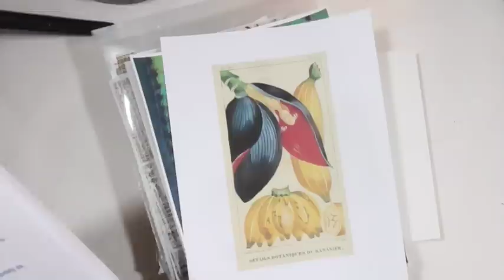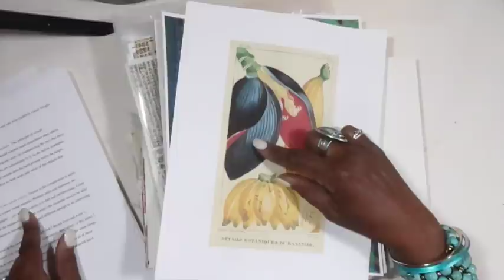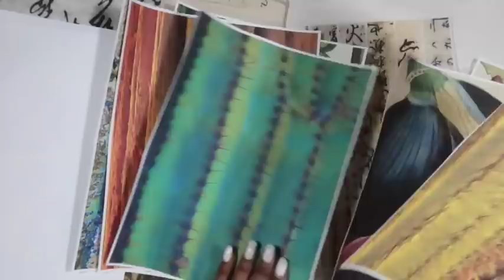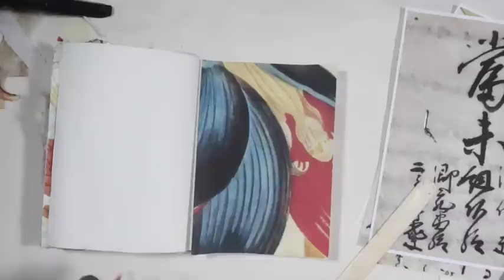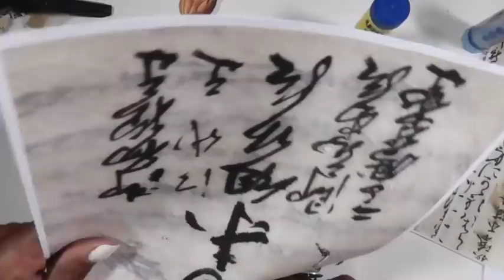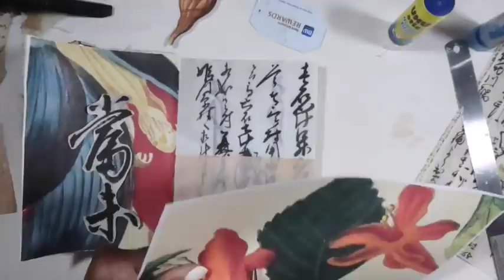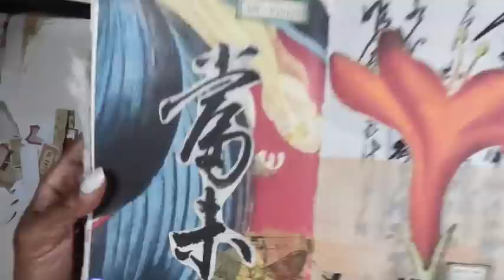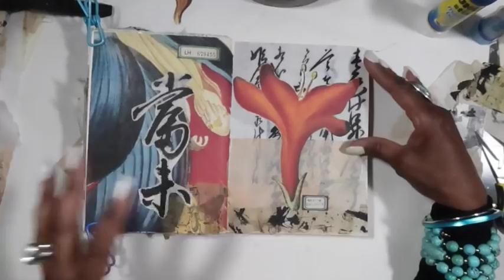Week 13 ~ 52 Week Chanlenge ~ Proportions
Hi All ~  Happy Saturday! Today's video is Week 13 the Journal Prompt  is "Proportion, Dominance and Variety as an Element of Design"   Enjoy!

Also for those new to this challenge here is the first video that explains it all and then just follow the play list!

Here is the free course that will lead you to 1/2 off the 1st Month of ArtMythos: 52 weeks of journaling!   This can be used as a deeper dive to the 52 weeks here on YT.  A FREE Course offer.. "THE INFINITE POOL"...LEARN HOW TO NEVER RUN OUT OF IDEAS!

Grab my "RobynsDesignTeamPrintables for March": a total of 21 8.5x11 sheets for only $6 Enjoy!
Also...
Here is the link for the MailArtEnvelopes&LettersPrintables from today's collage...Enjoy!

Join me in My Free FaceBook Group to just hang out and/or share your work with like minded Creators

SUPPLIES:
Tracy Fox Labels

this one is very similar to mine the other one sold out this is a one pack if you are committed to 365 days you'll want two of these!

Poly Storage Envelopes

Here is the product link for the Jewel Toned Metallic Paints: Arteza General Product

Tim Holtz Stapler

Folk Art Chalk Paints

Join me and my incredible Design Team (Vicki Ross, and Patti Tolley Parrish) to share in projects that we will be creating throughout the month using my PrintAbles!

For weekly behind the scenes studio tips and tricks join my on Patreon for $10 you will get 2+ weekly videos, and downloadable art and ephemera to include some of my own Gelli Prints and $25 you'll 4+ weekly videos, studio updates and tips, with a full in depth year of book binding and collaging with Gelli prints and art ephemera plus- Support the writing and production of my next book and...